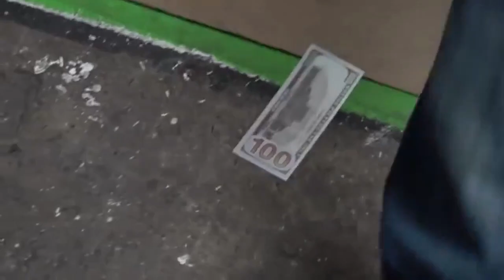Glass Animals, Denzel Curry - Tokyo Drifting (Official Video 2)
LYRICS

two things bout the geez you better listen up
chrome spokes with the spinners on his tyre hubs
suck smoke in his 40: windows up
he rolls like he really doesn’t give a fuck

drug lust and two packets in your pockets
disco dust hits your nose like a rocket

scoot scoot boy racer to the super club
let rip like you drank all of the tequila
get loose street fighter: tear it up
fresh footwork dripping out of you onto the rug

oooh now you’re lettin go
heart beating faster
feet pushin’ on the floor
aint nothin better

heart beating faster
aint nothin better

wavey davey’s on fire,
oh you still got it,
you still got it all right
yeah

yeah

ay,
what is everybody talking ‘bout
when they wanna live fast but they’d rather walk it out
n wanna talk about a g but I spent a g on the 12 teeth in my mouth
diamonds aquatic it feel like a trout on my wrist or a spout on my wrist with a spider up in it
everything gotta be 80 and you keep the 20 percentage
you know that I get it, I’m on it I’m in it
if you try and take it the clip get extended
I’m back on my bullshit like jordan on pippen
if this is my life then i’m toyko drifting
ho!

heart beating faster
feet pushing on the floor
aint nothin better

YEAH

Music video by Glass Animals, Denzel Curry performing Tokyo Drifting.